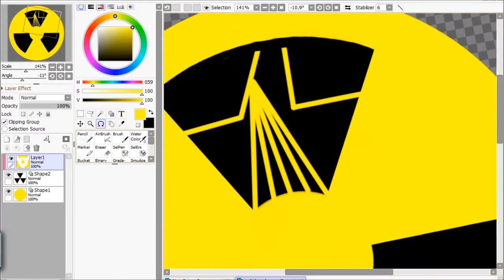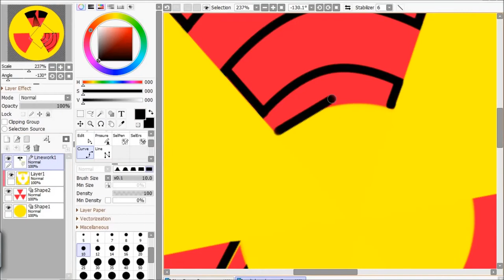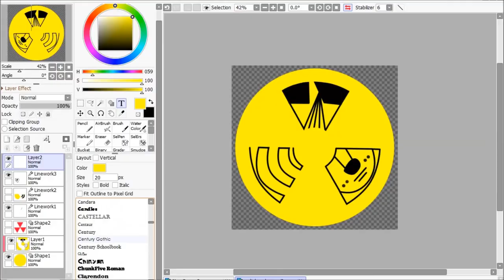Radiology Logo | Speed Painting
I made this for a logo making contest at my school. Results aren't out for the winning logos yet, wish me luck!